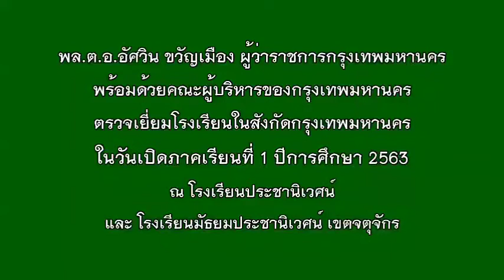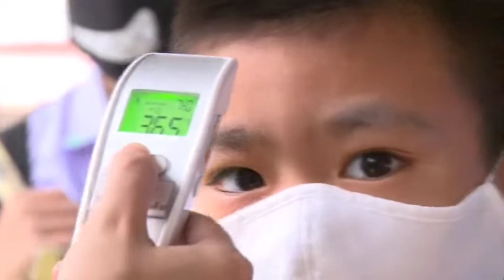กทม.(BMA) : ผู้ว่าฯ กทม. ตรวจเยี่ยมโรงเรียนในสังกัด กทม. ในวันเปิดภาคเรียนที่ 1 ปีการศึกษา 2563